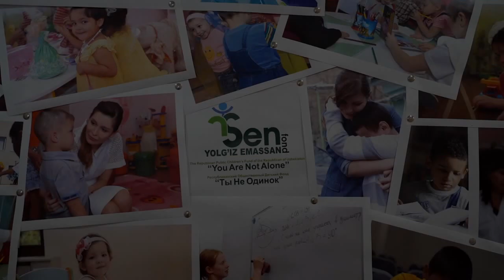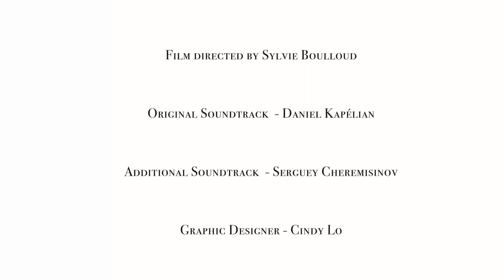Lola Karimova-Tillyaeva's Foundation saves lives of children with congenital heart conditions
Film by Sylvie Boulloud provides a moving introduction to the work Lola Karimova-Tillyaeva’s You Are Not Alone Foundation does to save the lives of Uzbek children born with serious heart defects. Through the documentary we meet French cardiac surgeons who work alongside local specialists and their young patients, children from some of Uzbekistan's poorest families. A truly heart-warming story.
Since 2015, with the backing of the You Are Not Alone Foundation, French cardiac surgeons have carried out over 130 operations on children with complex congenital heart conditions, all of whom come from Uzbekistan’s low-income families and orphanages.

To learn more about the You Are Not Alone Foundation, visit their webpage